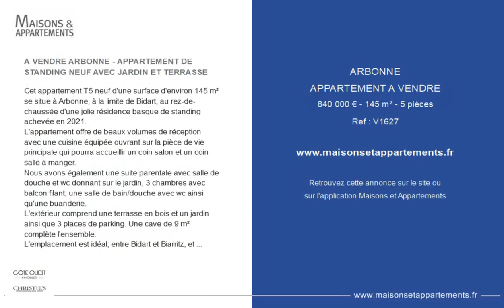ARBONNE - APPARTEMENT A VENDRE - 840 000 € - 145 m² - 5 pièce(s)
Référence : V1627

A VENDRE ARBONNE - APPARTEMENT DE STANDING NEUF AVEC JARDIN ET TERRASSE

Cet appartement T5 neuf d'une surface d'environ 145 m² se situe à Arbonne, à la limite de Bidart, au rez-de-chaussée d'une jolie résidence basque de standing achevée en 2021.
L'appartement offre de beaux volumes de réception avec une cuisine équipée ouvrant sur la pièce de vie principale qui pourra accueillir un coin salon et un coin salle à manger.
Nous avons également une suite parentale avec salle de douche et wc donnant sur le jardin, 3 chambres avec balcon filant, une salle de bain/douche avec wc ainsi qu'une buanderie.
L'extérieur comprend une terrasse en bois et un jardin ainsi que 3 places de parking. Une cave de 9 m² complète l'ensemble.
L'emplacement est idéal, entre Bidart et Biarritz, et à moins de 10 minutes en voiture des plages. Commerces du village à pied.

Cette annonce vous est proposée par l'agence CÔTE OUEST IMMOBILIER

|2737328|